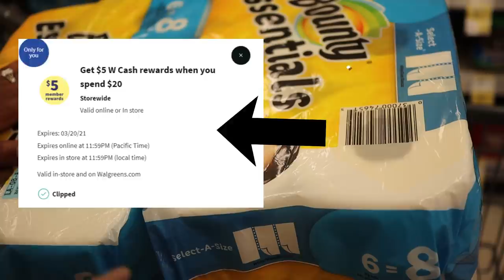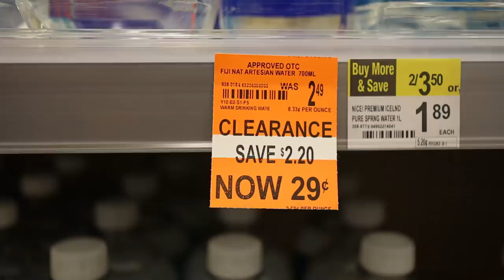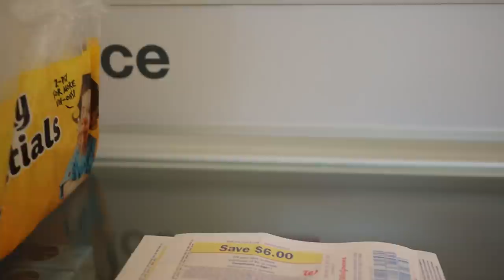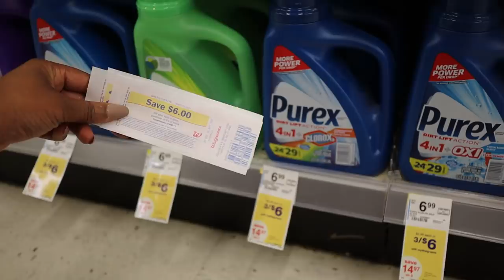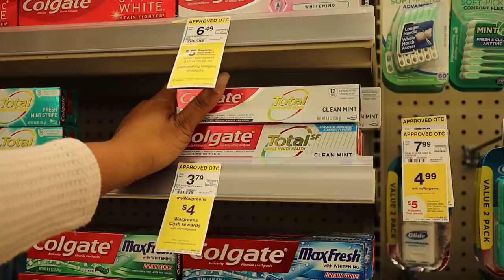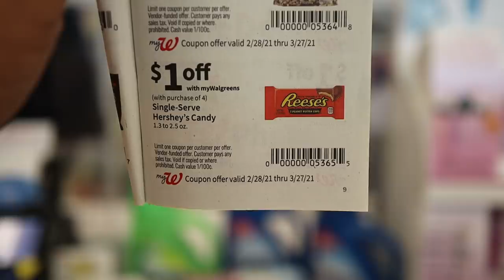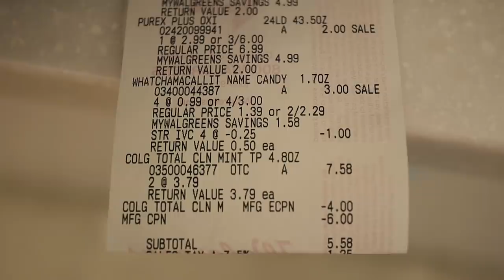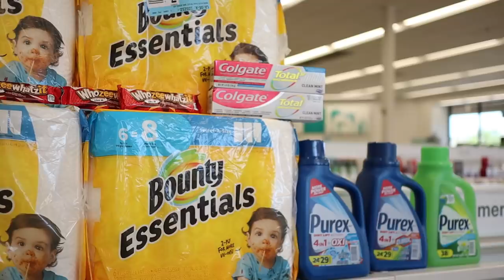WALGREENS COUPONING | ALL DIGITAL COUPONS | LEARN HOW TO COUPON THIS WEEK 3/14-3/20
Come shop with me at Walgreens this week 3/14-3/20.
Anyone can do this deal. Its very simple. Learn how to coupon today and start saving yourself some money. Couponing is a great way to speed up your journey to financial freedom.

💖If your store is limiting the bounty please show them that the Walgreens ad says “Buy 4”. It’s an advertised deal. Also you can mix and match with Charmin Essentials 4 or 6 count Mega Rolls.

💖If you can’t find the $5  booster coupon on the Walgreens app, try accessing your coupons from the Walgreens website. Sometimes it won’t show on the app, but it will show on the website.

🎉Join Fluz through my link and get 35% cash back at CVS, Chipotle, Domino’s, Spotify, and more.
USE CODE: ERICAOCC

Feel free to text me anytime!

❤Did you know that I have a Page on the Macy's website? Check it out❤

✅ Don't forget to meet me on my website for EXCLUSIVE SECRET AMAZON CODES